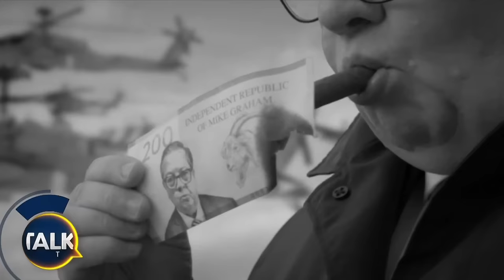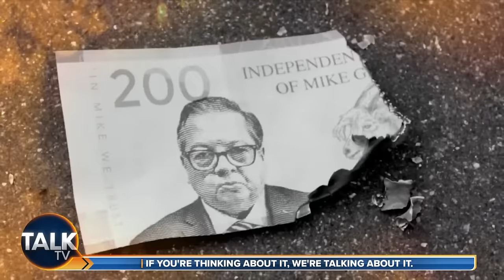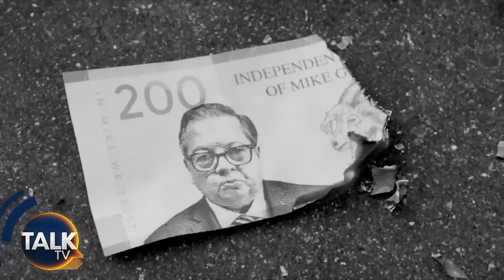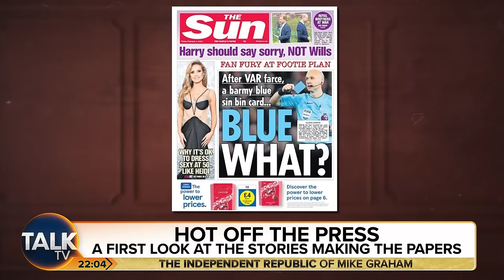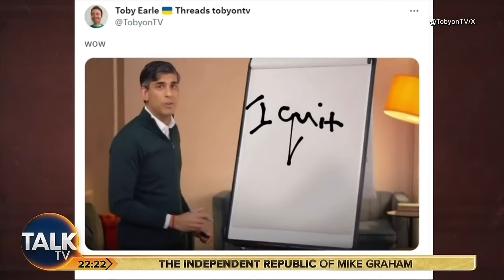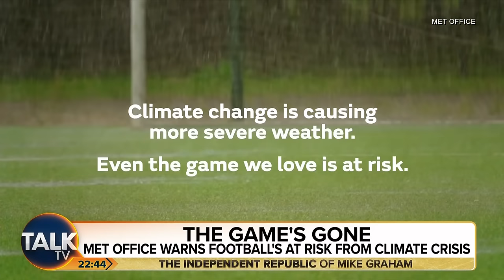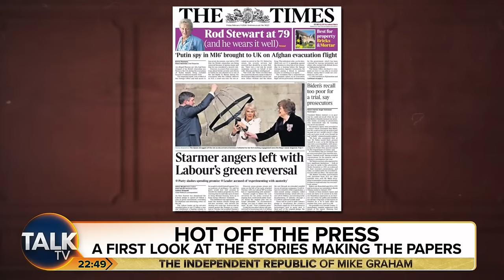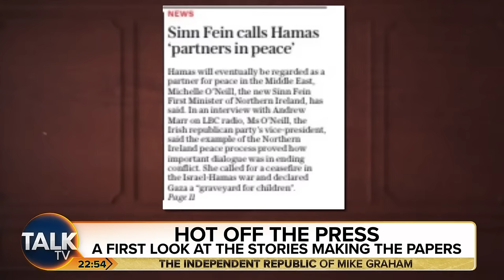The Independent Republic of Mike Graham | 08-Feb-24